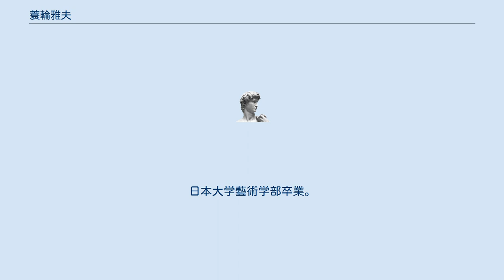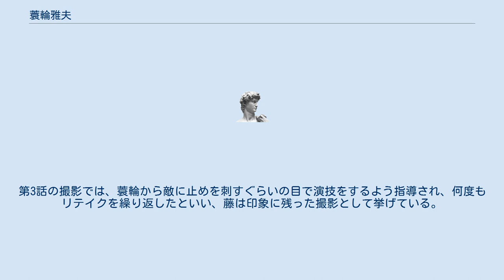蓑輪雅夫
蓑輪 雅夫（みのわ まさお、1943年2月16日 - 没年不明）は、日本の映画監督。
日本大学藝術学部卒業。
 フリーの助監督として務め、1973年に『流星人間ゾーン』で監督デビューを果たす。
しかしその後監督として登板する機会にはほぼ恵まれず、東映に移り『刑事くん』、『Gメン'75』、『特捜最前線』などの一般ドラマや『スパイダーマン』、『科学戦隊ダイナマン』などのキャラクターものの東映テレビプロ制作の作品で助監督を務める生活が長く続く。
 1987年チーフ助監督を務めていた『大都会25時』で監督を再度担当したのを皮切りに、同年より始まった『仮面ライダーBLACK』で助監督&監督。
このときに初めて監督ローテーションに定着したが、蓑輪はこのとき45歳であったためかなりの遅咲きといえる。
翌年の『仮面ライダーBLACK RX』ではメイン監督を担当するが、これは旧知の堀長文プロデューサーの意向があったとされる。
その後スーパー戦隊シリーズやメタルヒーローシリーズなどで監督として頭角を現すことになるが、1996年制作の『超光戦士シャンゼリオン』31話「羊とパイと現金と」を最後に監督作品はない。
これに関して、東映側がスタッフの刷新や若返りを図ったためのリストラ政策の一環ともいわれている。
 『シャンゼリオン』終了後東映が制作協力した『新幹線'97恋物語』の現場に参加しているが、これは助監督としての参加である。
 『地球戦隊ファイブマン』に出演した藤敏也は、蓑輪はねっちりとした演出をすると評しており、俳優にリテイクを出すときも怒鳴るのではなく言葉で要求してきたという。
第3話の撮影では、蓑輪から敵に止めを刺すぐらいの目で演技をするよう指導され、何度もリテイクを繰り返したといい、藤は印象に残った撮影として挙げている。